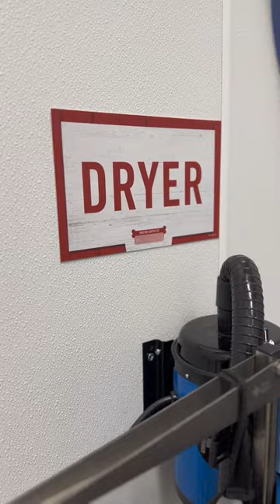Day In The Life of a Husky Owner 🐺